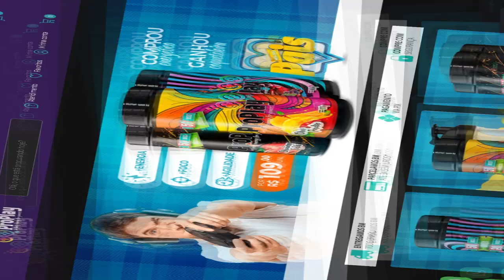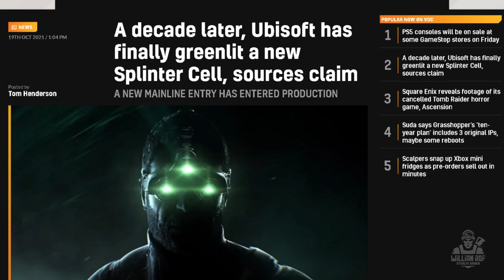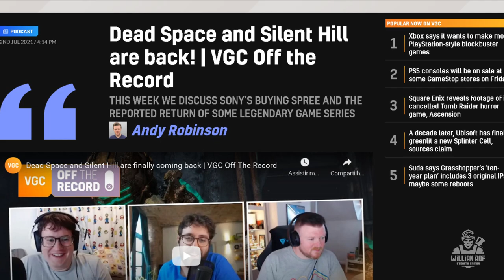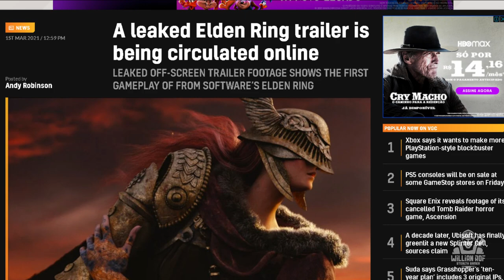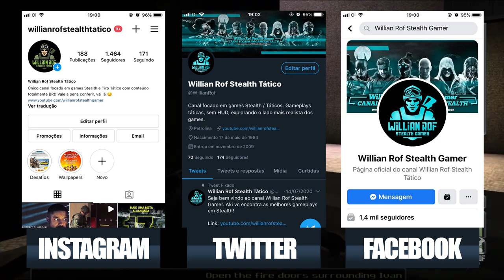SPLINTER CELL REMAKE chegando em 2022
No vídeo de hoje trago Splinter cell 20 anos. segundo o site vgc teremos um novo splinter cell em 2022. vamos conferir.

SEJA MEMBRO!

Facebook Page: willian rof stealth gamer

PLATAFORMAS ONDE JOGO:

PS4
PC